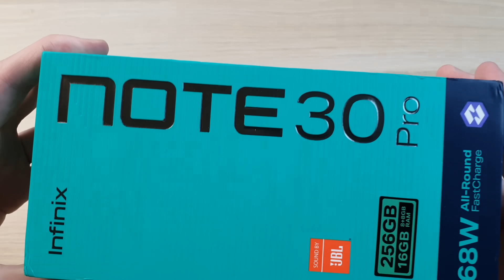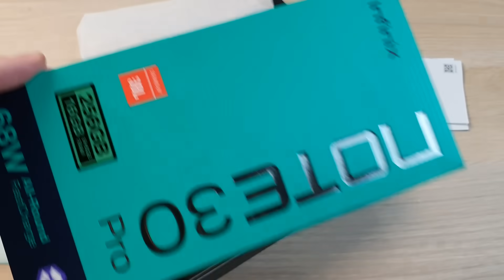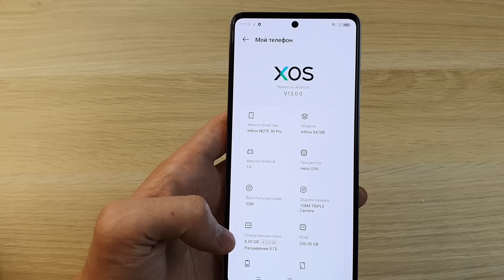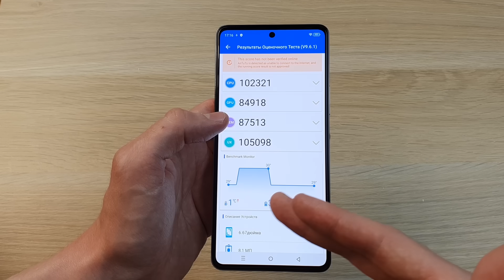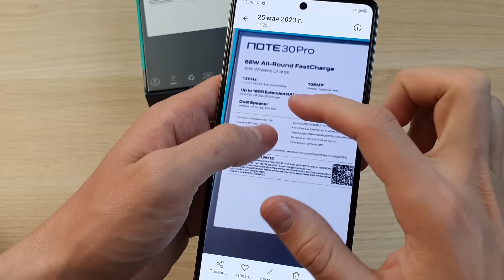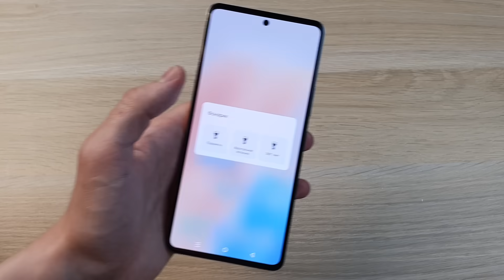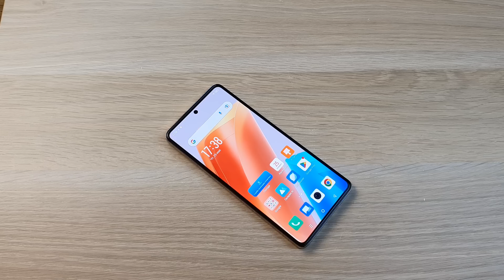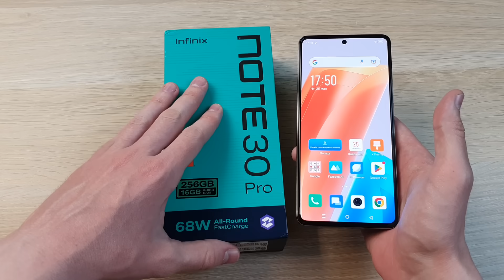INFINIX NOTE 30 PRO - ФЛАГМАН В БЮДЖЕТЕ 20000 РУБЛЕЙ!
Обзор смартфона Infinix Note 30 Pro - отзыв, плюсы и минусы телефона